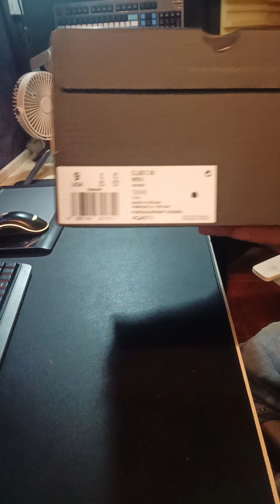Reebok x dc club c joker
Reebok x dc joker